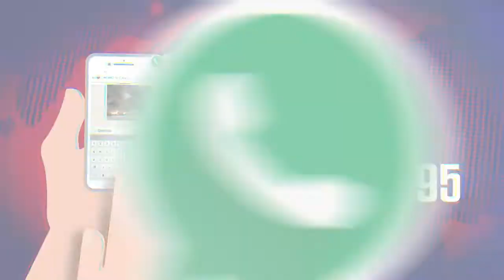│BOLETIN MORRO NOTICIAS│ Centenares de personas accedieron aun aeropuerto en Haití.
│BOLETIN MORRO NOTICIAS│

│MORRO TV│

Puedo unirte a nuestro grupo de whatsapp.

│ morrotvcanal34